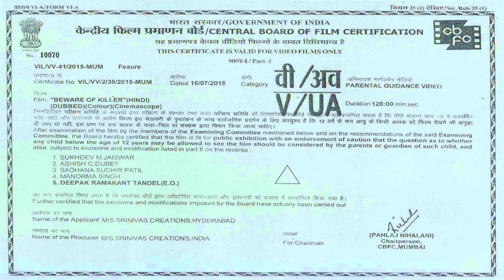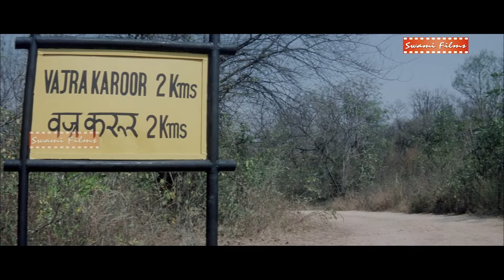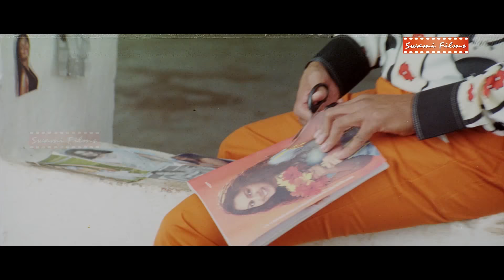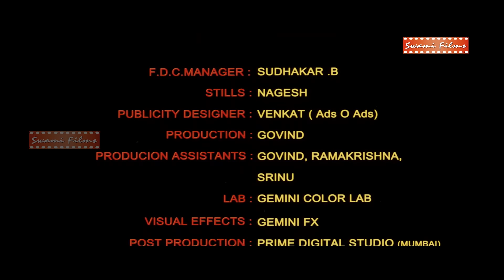BEWARE OF KILLER | Full HD | South Dubbed Action, Thriller Comedy Movie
Your favourite Super Star , Celebrity , Music, Singer, Director , Lyrics, Writer & Many More Only on SWAMI FILMS